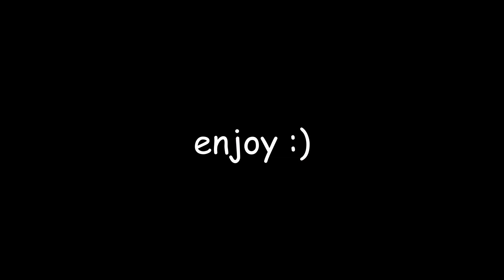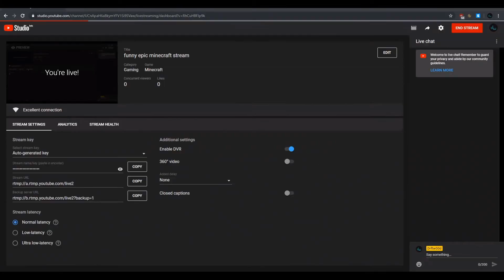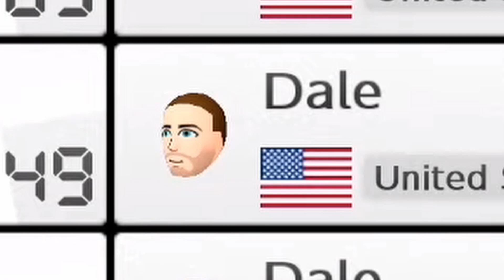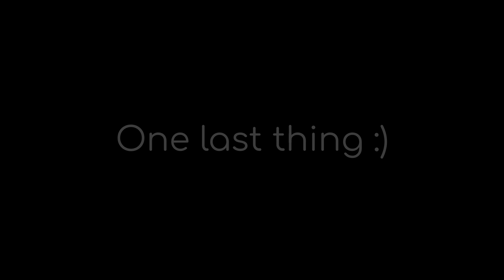Best of Drftw00d 2019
I decided to make one last video this year before hopefully turning to twitch next year. It is a compilation of all of the best moments from all of my videos this year. I'd say this was a successful first year making youtube videos, and I hope to make them funnier and higher quality next year. For the 20 or so of you that watch all my videos, thank you so much for staying with me.